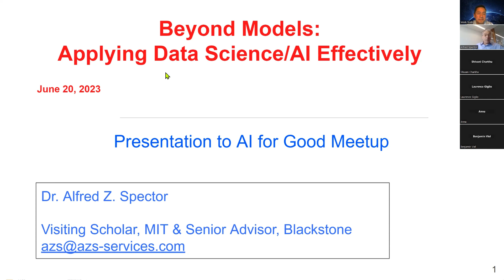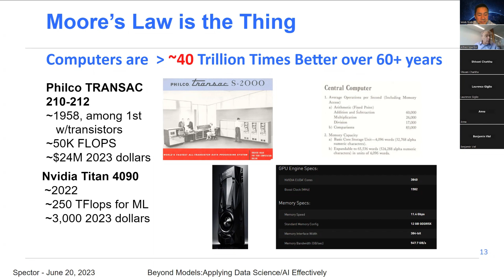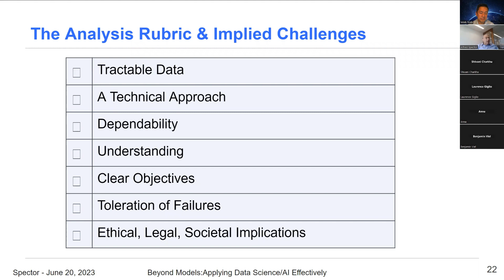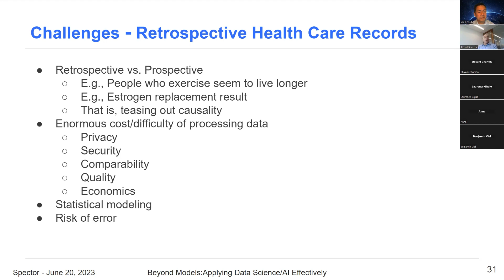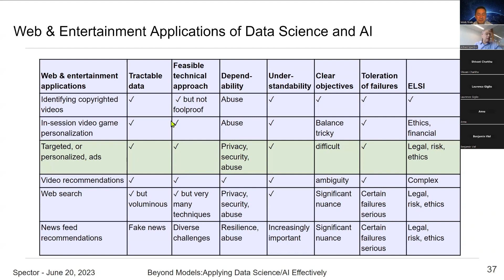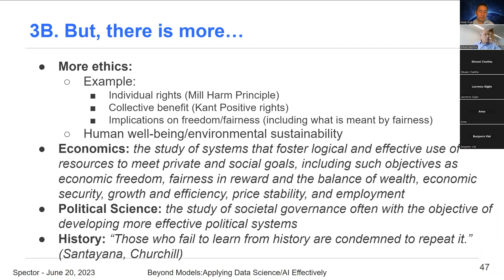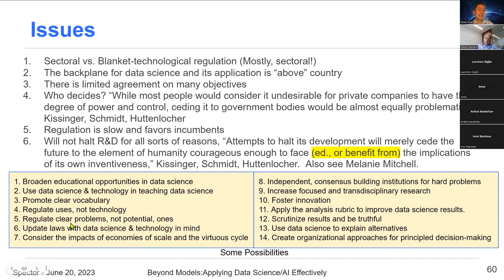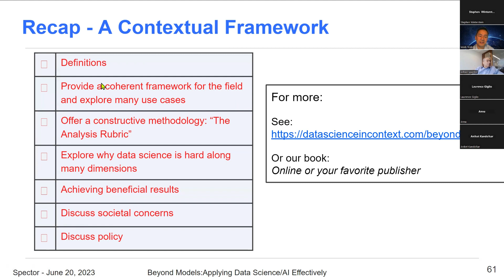Beyond Models: Applying Data Science/AI Effectively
In this engaging presentation, Dr. Spector will provide a comprehensive overview of data science and AI/ML techniques, offering a practical framework to effectively apply them. Drawing from his extensive experience and expertise, he will introduce an applied ethics model to help navigate the trade-offs inherent in using imperfect and stochastic approaches for complex problems.

Dr. Spector's talk is aligned with the themes explored in his recent book, "Data Science in Context: Foundations, Challenges, Opportunities" (Camb. Univ. Press 2022). Attendees are encouraged to familiarize themselves with the book or read his ACM Queue Article, "More Than Just Algorithms," for a deeper understanding of the subject.

Dr. Spector's distinguished career spans innovation in large-scale computing systems, research leadership at IBM and Google, and his current roles as a Visiting Scholar at MIT and Senior Advisor at Blackstone. As a renowned lecturer on the interdisciplinary nature of computer science (CS+X) and the societal implications of data science, Dr. Spector brings a wealth of knowledge to enrich our understanding.

Dr. Alfred Z. Spector is a Fellow of the ACM and IEEE, a member of the National Academy of Engineering and the American Academy of Arts and Sciences. He has received numerous accolades, including the 2001 IEEE Kanai Award for Distributed Computing and the co-awarded 2016 ACM Software Systems Award. He holds a Ph.D. in Computer Science from Stanford University and an AB in Applied Mathematics from Harvard University.